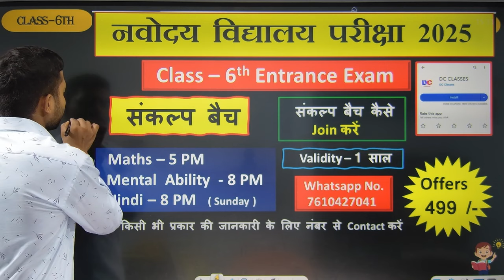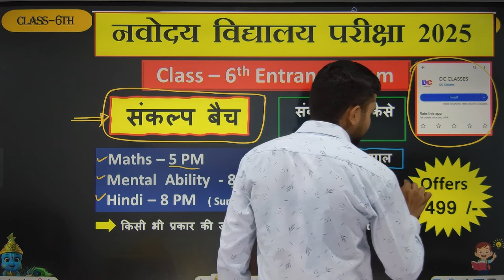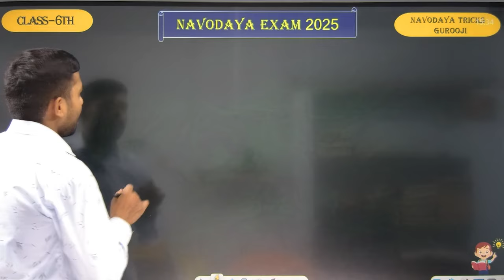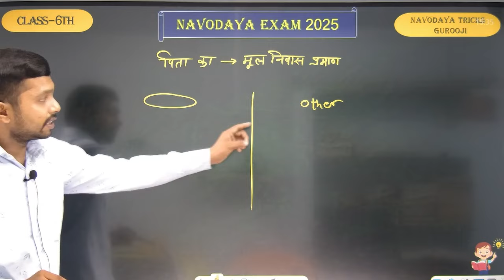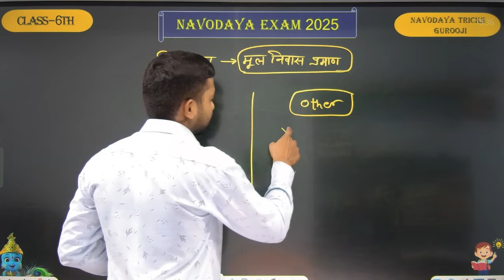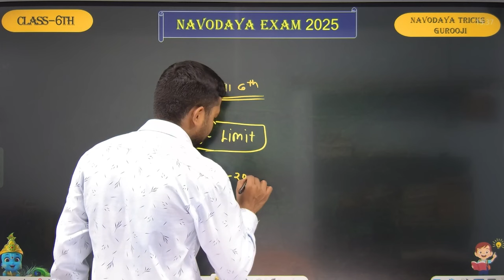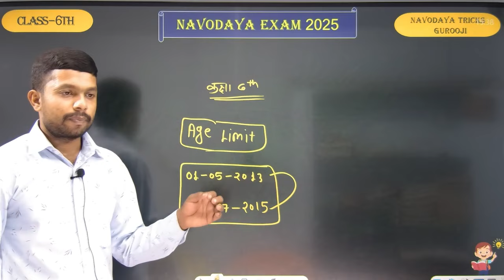दूसरे जिले में नवोदय फॉर्म भर सकते हैं | कक्षा 6 वाले नवोदय का फॉर्म भर सकते हैं NAVODAYA 6th FORM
दूसरे जिले में बच्चा पढ़ रहा है तो दूसरे जिले में नवोदय फॉर्म भर सकते हैं
कक्षा 6 वाले नवोदय का फॉर्म भर सकते हैं
Class 6 वाले नवोदय फॉर्म भर सकते है
NAVODAYA 6th FORM
NVS Class 6th Admission Online Form 2025
How to fill NVS Class 6th Admission Online Form 2025
NVS Class 6th Admission Online Form 2025 Kaise Bhare
nvs class 6 admission form 2024-25
navodaya vidyalaya class 6 admission form 2025 kaise bhare